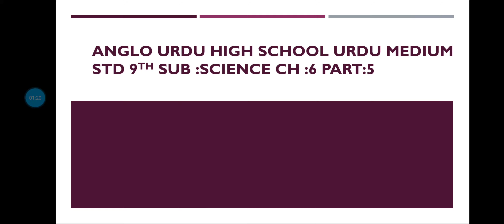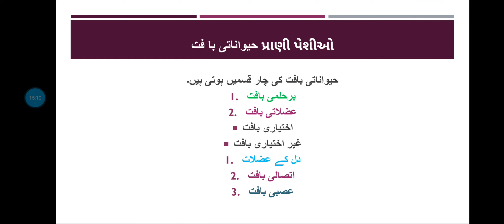STD 9th SUB SCIENCE CH 6 (1/12/2020) revision